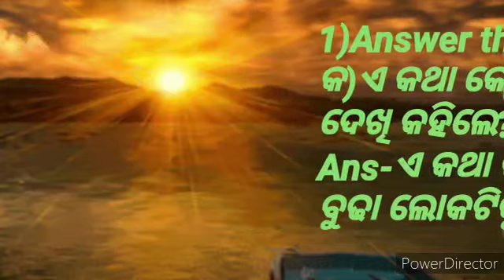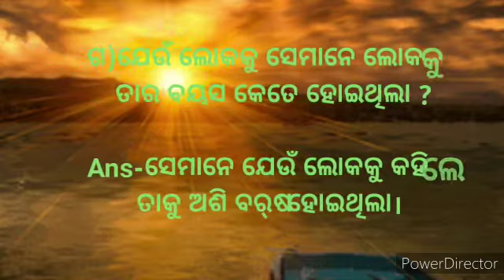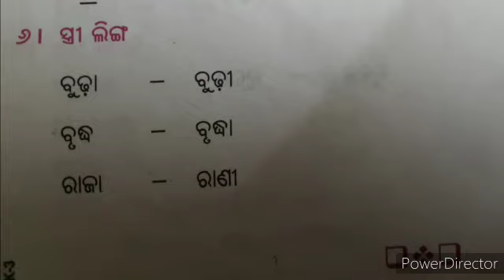Std IV ODIA LESSON-10 QUESTION ANSWERS